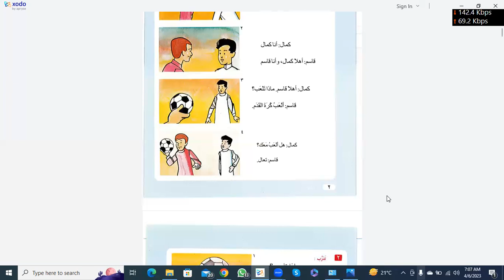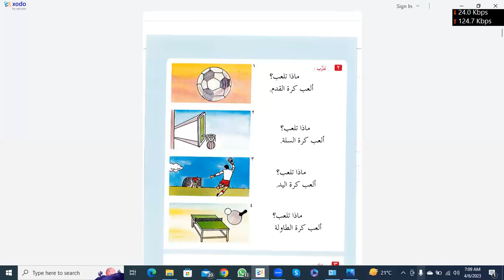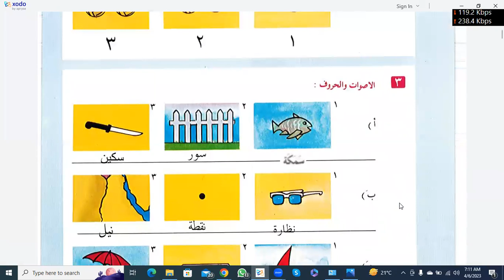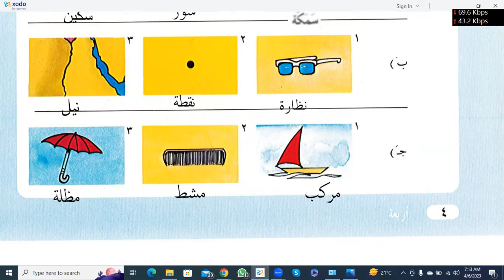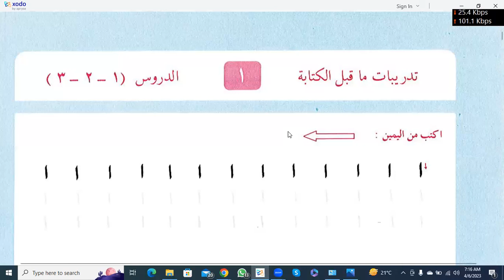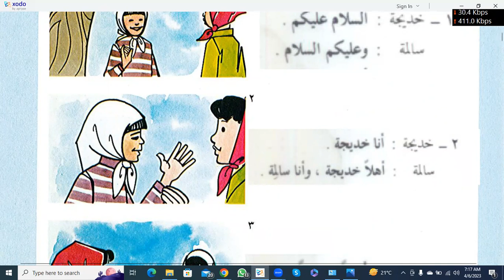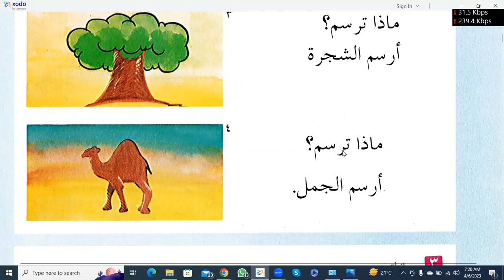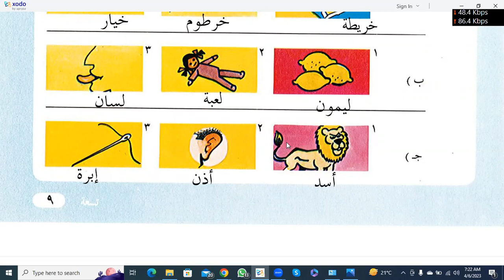Al Arabia tu Nasheen day 1 Chapter 1 to 6